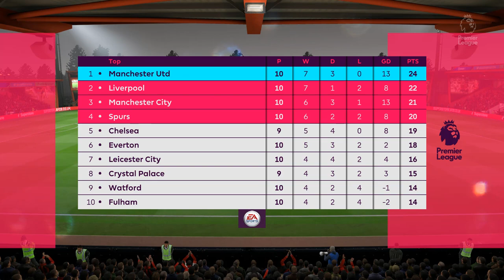ГОЛЯМ МАЧ СРЕЩУ ЮВЕ ОТ ШЛ И ОЩЕ 3 МАЧА В ЕПИЗОДА ! СУПЕР ЕПИЗОД !